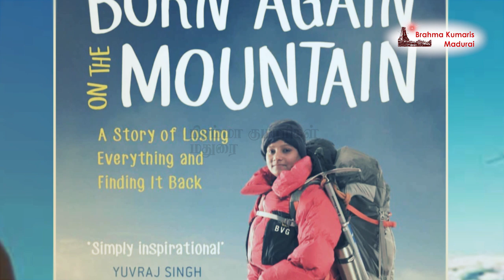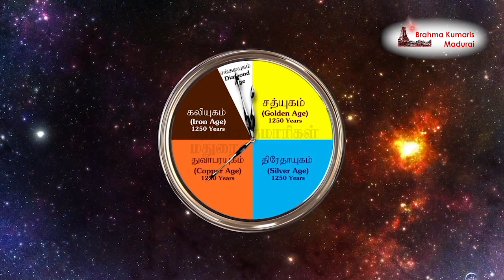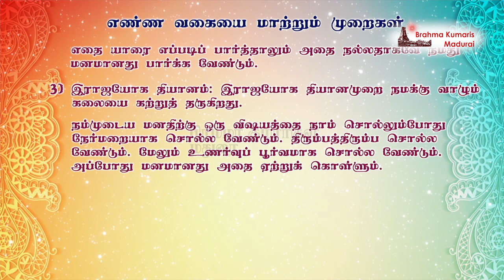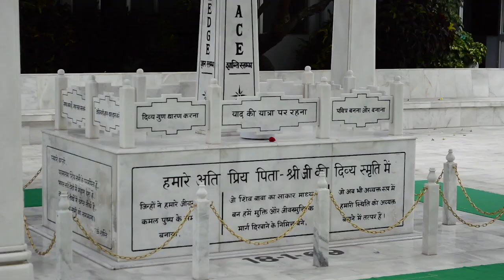Episode - 43 | மனதை வெல்லுங்கள் (மன இறுக்கத்தின் விளைவு)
Day - 43 | மனதை வெல்லுங்கள்
Topic Today : மனதின் உடலாற்றும் தன்மை !
Daily 30 Minutes
Language : Tamil
Time:
6.00 PM - 6.30 PM IST
with Senior Rajyoga teacher

New Webinar session Registration: https:\\madurai.brahmakumaris.com\registration

VIDEO WITH PERMISSION ATTRIBUTION:
Written Permission to Use “Manadhai Vellungal” by the Godlywood Studio of this video was secured by this Creator.